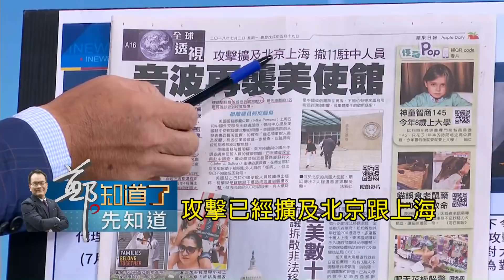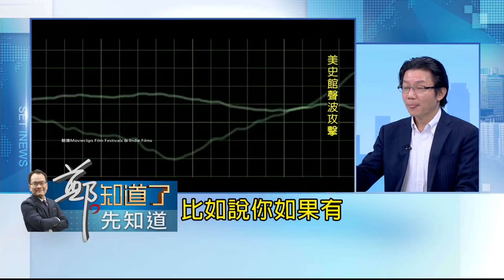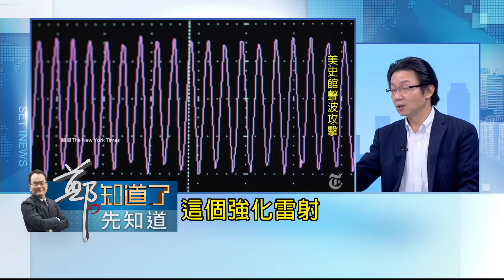中國"音波攻擊"再襲美大使館卻辯稱"沒有這回事" 賴怡忠呼籲：台灣恐成下個目標｜鄭弘儀主持｜【鄭知道了。先知道】20180702│三立iNEWS